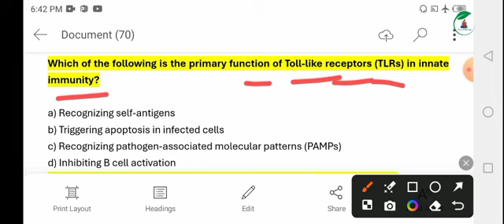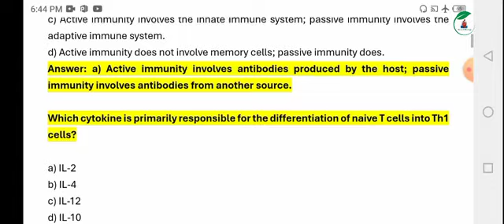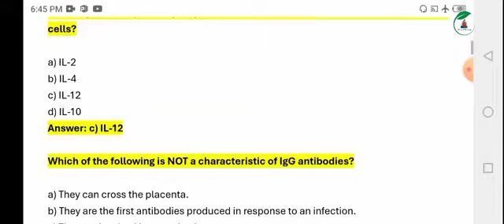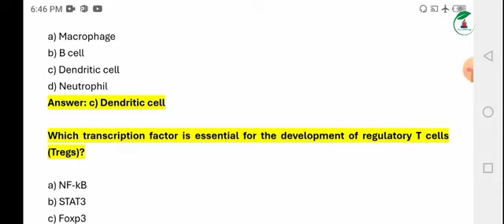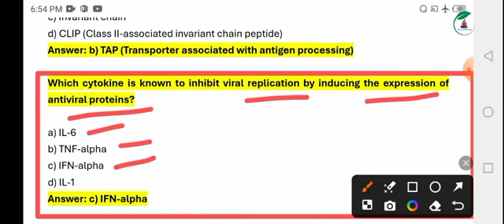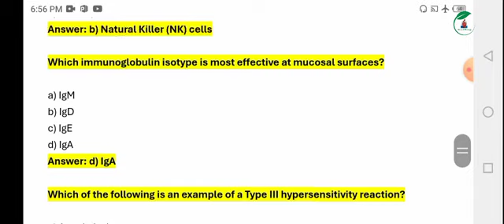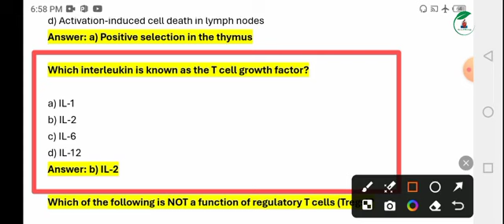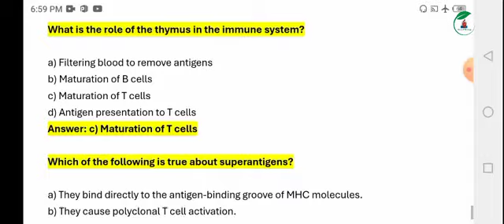Important MCQS of Immunity for KMU CAT 2024 Second Test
In this video the biology students will learn important mcqs of immunity which are very important for KMU CAT Second Test 2024.